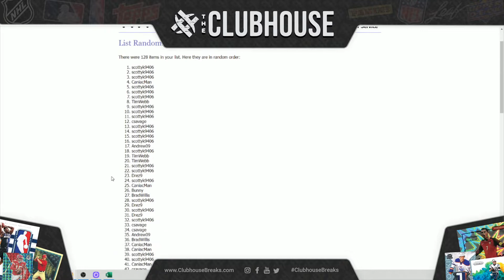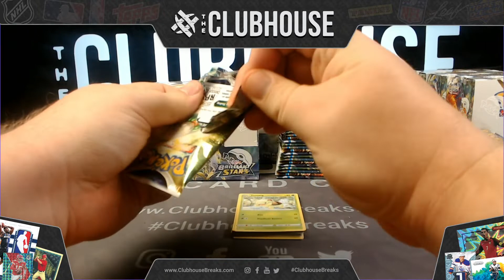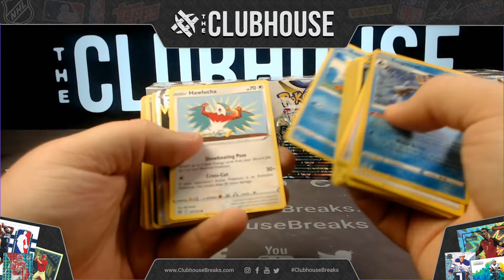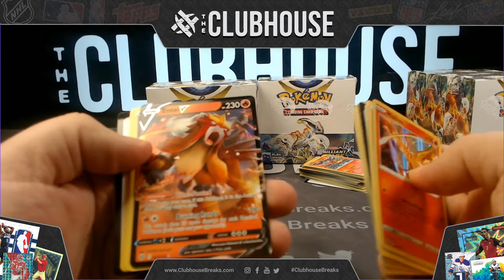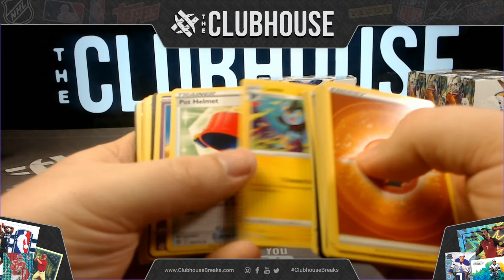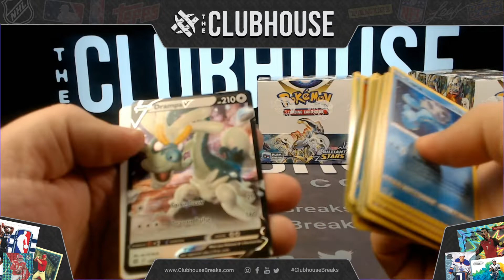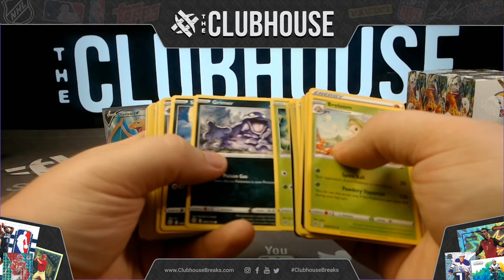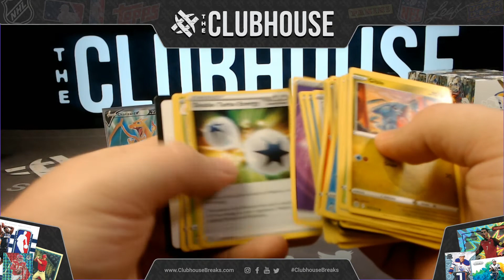NEW RELEASE POKÉMON BRILLIANT STARS – 3 BOOSTER BOXES RANDOM POKEMON GROUP BREAK #7485